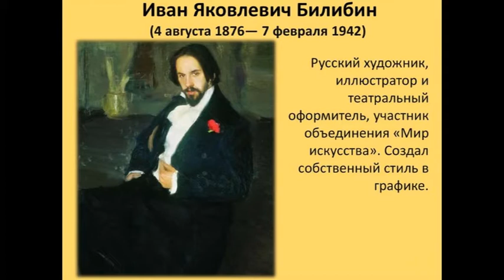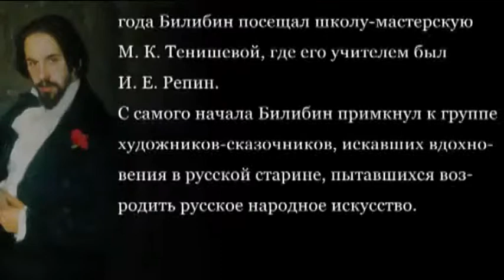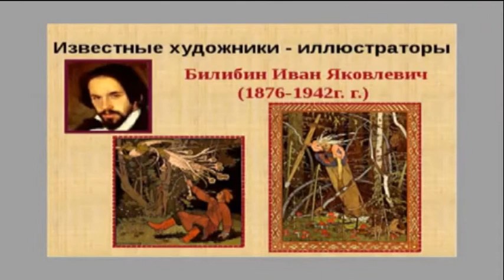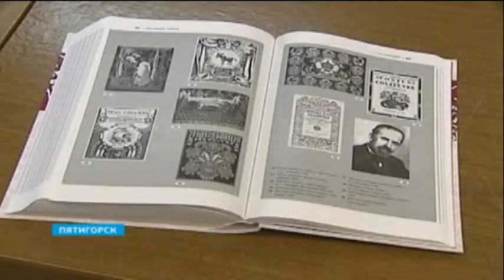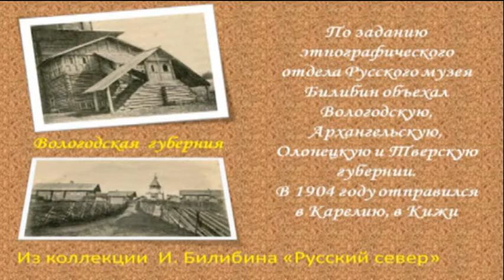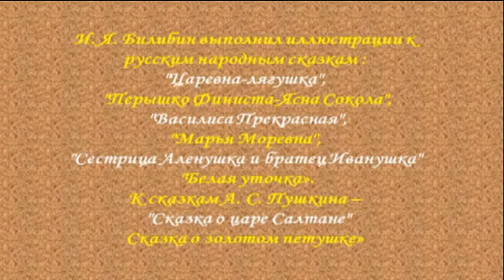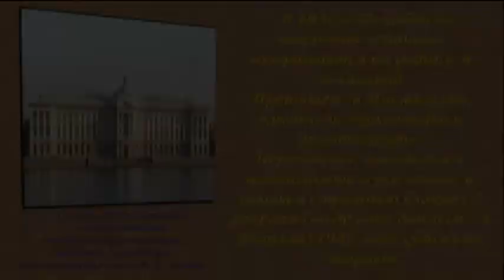ДОФ КФл_Картины Билибина